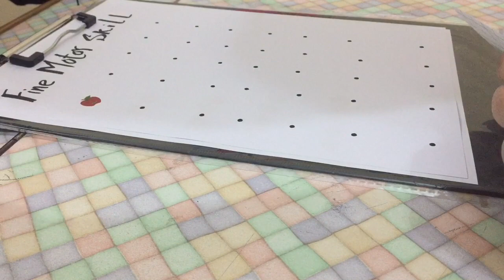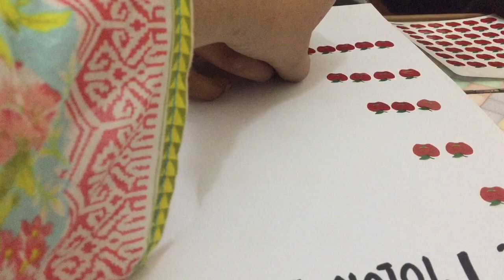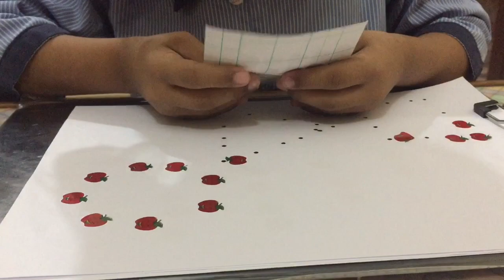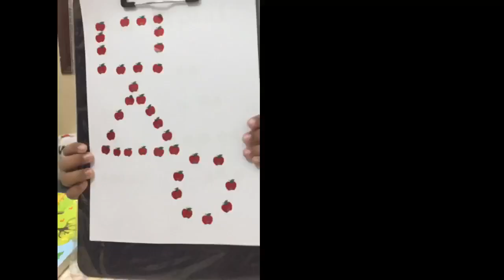Fine Motor skills activity ideas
Working with stickers is a great way to practice neat pincer grasp for skills like picking up small beads, string, or a sewing needle. Extend the skill: Work on neat pincer grasp by peeling stickers of different sizes. Smaller stickers will be more difficult to peel.